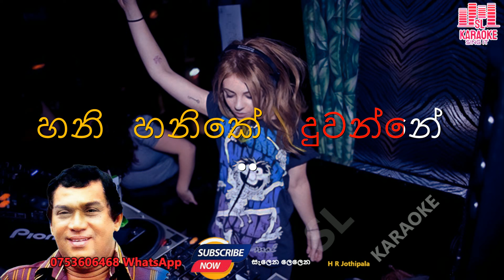Salena Lelena Nithamba Karaoke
h r jothipala karaoke,

Salena Lelena Without Voice

👉 මෙම ගීත අඩංගු හෝ කොටස් වල මුල් ගැයුම් හිමිකාර ගායන ශිල්පීන් සහ අනෙකුත් ප්‍රකාශන හිමිකරුවන් හට අපගේ උපහාරය...